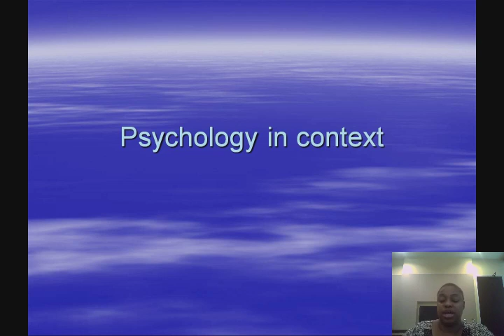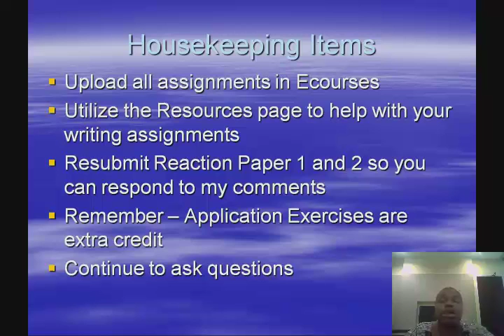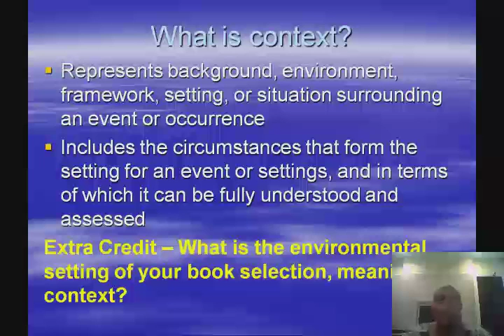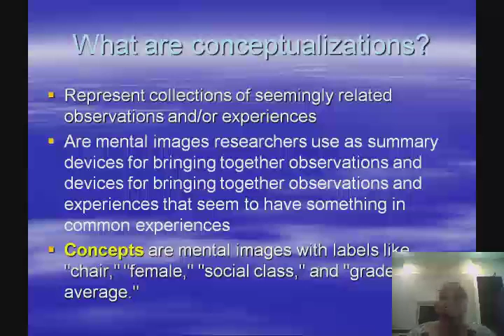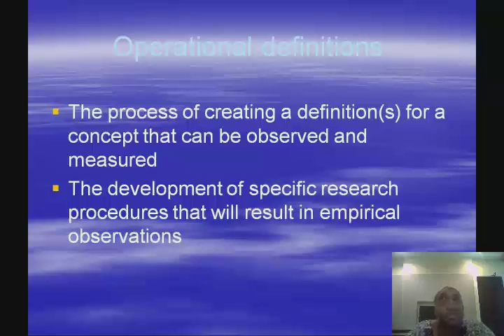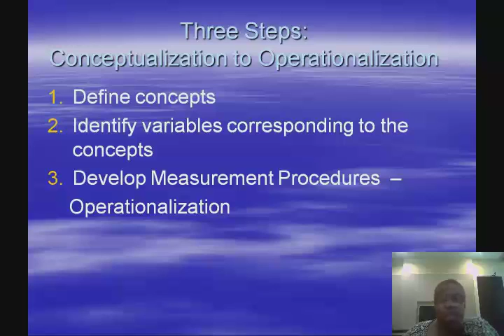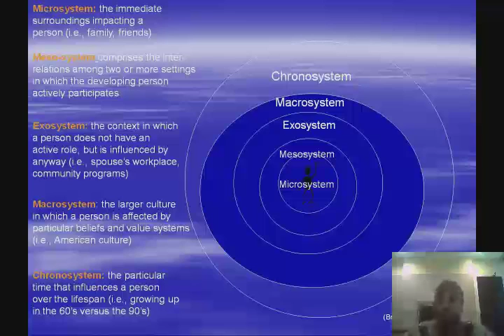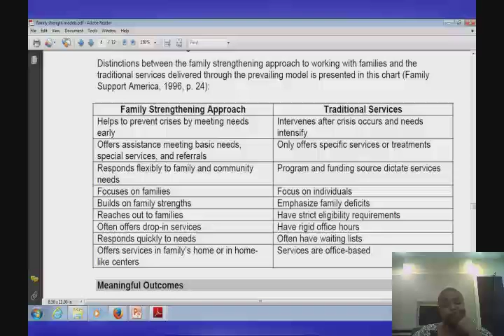Tuesday June 28 2016 at 4 23 35 PM default 4187d8141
Lecture Three_Overview